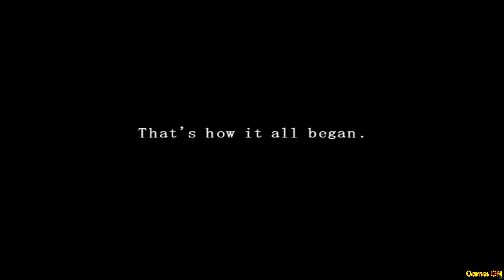10,000 Bullets - PS2 4K Ultra HD Gameplay (PCSX2 1.6.0) - Widescreen Patched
10,000 Bullets, known in Japan as Tsukiyo ni Saraba (ツキヨニサラバ, lit. "Moonlit Farewell"), is a third-person shooter video game developed by Blue Moon Studio and published by Taito for the PlayStation 2 console. It was released in Japan in 2005, and distributed in Europe by 505 GameStreet later that year. 10,000 Bullets follows an elite hitman named Crow, who works for an Italian mob family and has the innate power of the "gunslinger", allowing him to manipulate the flow of time in battle. The gameplay of 10,000 Bullets focuses on this ability, in which the player must slow down the action in order to avoid the waves of enemy assaults and other hazards.

10,000 Bullets was directed by Suikoden franchise creator Yoshitaka Murayama, who left Konami in 2002 and started his own development firm, Blue Moon Studio, shortly thereafter. Accompanied by Spriggan illustrator Ryōji Minagawa and composers Yasunori Mitsuda and Miki Higashino, Murayama began producing 10,000 Bullets about a half a year after founding the new company. Murayama had wanted to create an action-shooter even before the Suikoden series. 10,000 Bullets was met with poor sales in Japan and a mediocre response from import reviewers. Critics found the game to be unoriginal and noted camera problems, but enjoyed the action sequences.

PC specs:
Windows 10 64bit
Motherboard – Z360 UD
CPU – Intel Core i5-9600K @ 3.70 GHz, 6 Core
GPU – Nvidia GeForce RTX 2070
RAM - Kingston 16GB DDR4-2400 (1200MHz) XMP 2.0
Display – AOC C24G1 Monitor 24", 144Hz, 1ms, 250cd/m2, 80000000:1, curved

Soundtrack used in intro: Contra Hard Corps Probotector - Locked & Loaded (GENESIS/MEGA DRIVE OST)